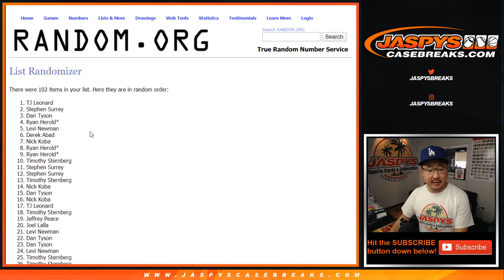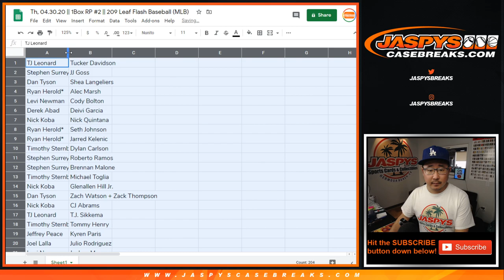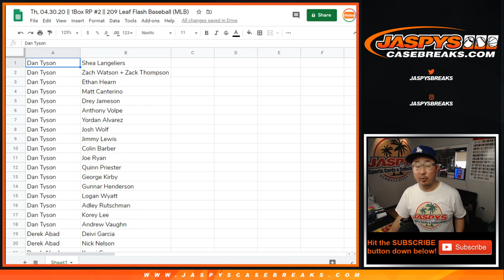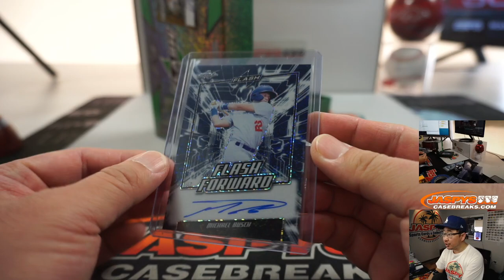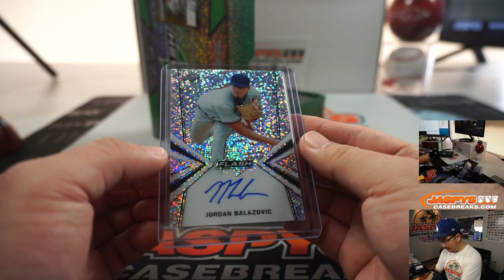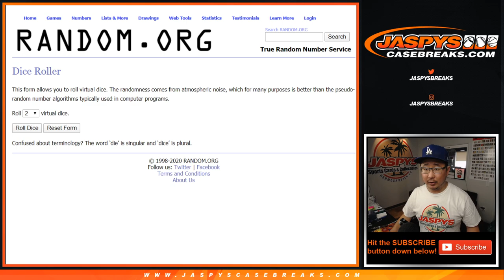Th, 04.30.20 || 1Box RP #2 || 209 Leaf Flash Baseball (MLB)